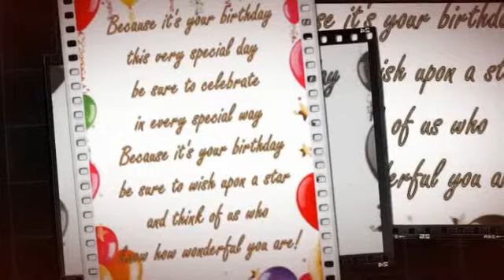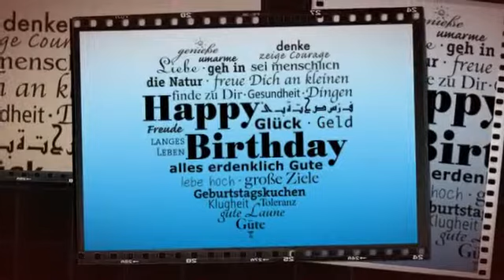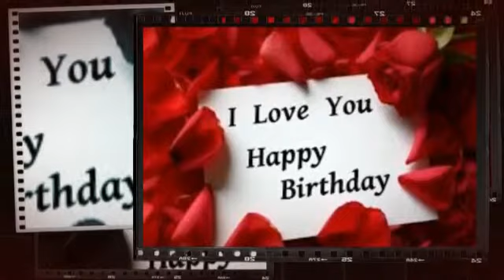Happy 45th Birthday Derren Brown 2016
To Derren hope you have a magnificent birthday that is just as awesome as you xxxx

lots of love kisses & hugs

Chantelle xxxx